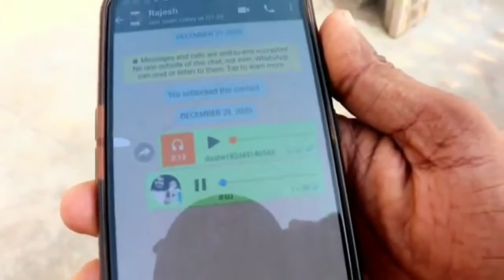Raju allagadda|| Ammu Vlogs|| Trolls